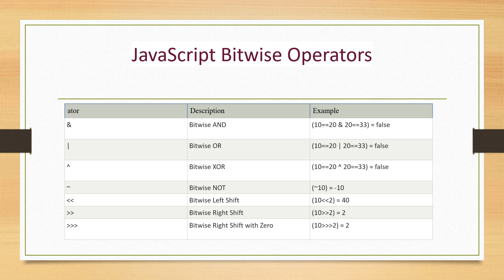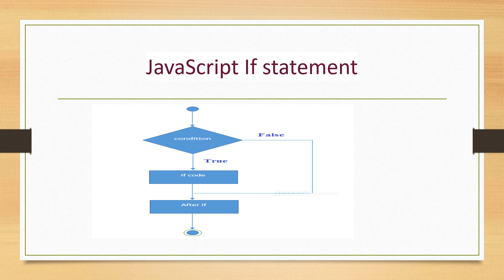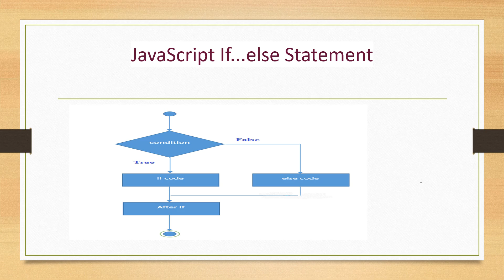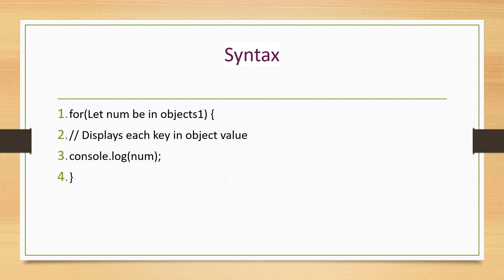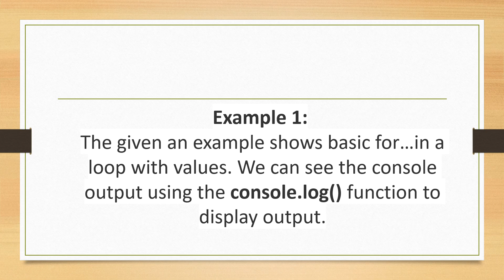Unit II Data Types and Variables